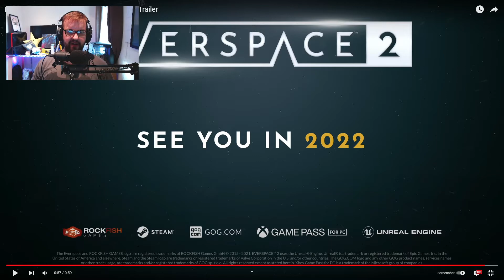Everspace 2 - New Content Trailer Thoughts and Reaction - Best looking space game I've ever seen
There is a new trailer for the upcoming roadmap and content for Everyspace so I made a video giving my thoughts and reactions on it and to be honest I wont lie this looks like one of the best looking space games i've ever seen